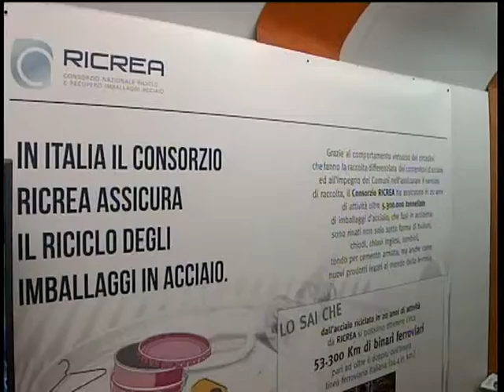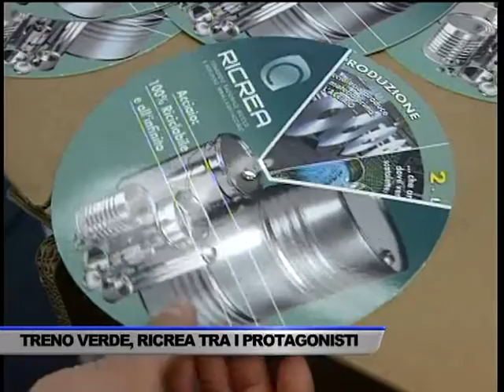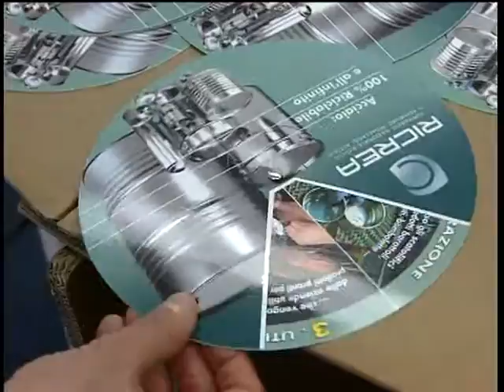RICREA TRA I PROTAGONISTI DEL TRENO VERDE - SERVIZIO TG DEL 09/03/2017